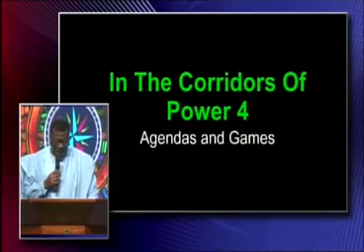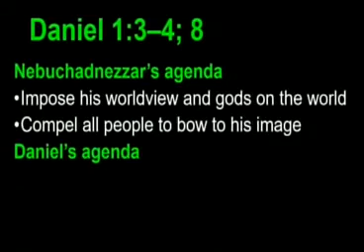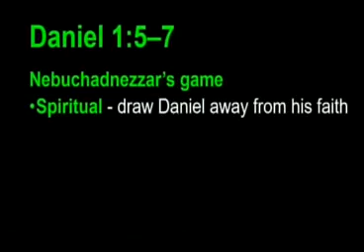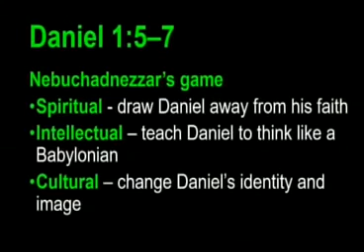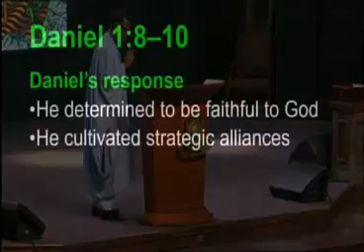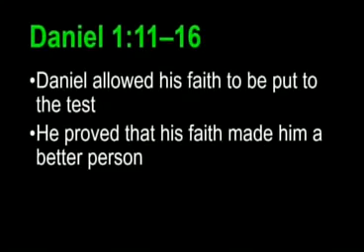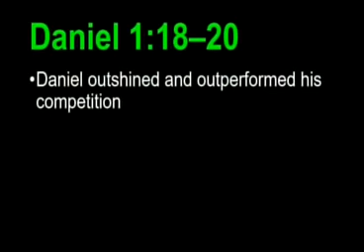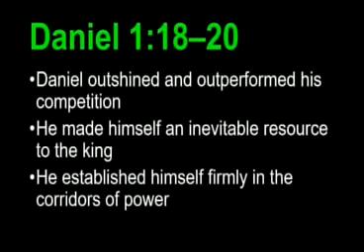Mensa Otabil 2017 - Understanding Agendas and Games in the Corridors of Power